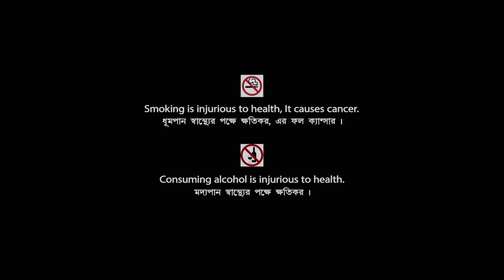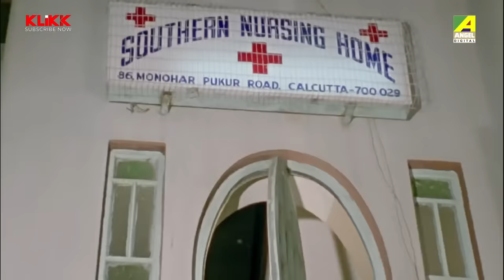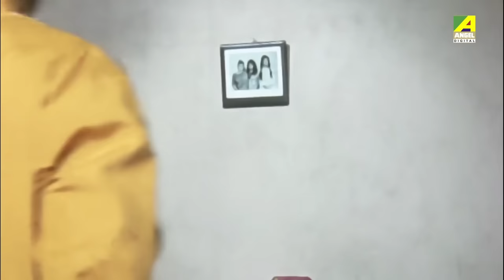Adarer Bon | আদরের বোন | Bengali Movie | Prosenjit Chatterjee | Rituparna Sengupta | Anju Ghosh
Presenting Bengali Mini Movie "Adarer Bon : আদরের বোন” বাংলা সিনেমা, Directed by Swapan Saha, starring Prosenjit Chatterjee, Rituparna Sengupta, Anju Ghosh, Abhishek Chatterjee, Bhaskar Banerjee & Others.

Film – Adarer Bon
Language – Bengali
Producer - Goutam Saha
Release - 1997
Cast – Prosenjit Chatterjee, Rituparna Sengupta, Anju Ghosh, Abhishek Chatterjee, Bhaskar Banerjee, Mitali Chakraborty, Shubhendu Chattopadhyay, Biplab Chatterjee, Ashok Mukherjee, Basudeb Mukherjee, Surabhi, Ratna Das, Master Swaranjit, Master Sunny